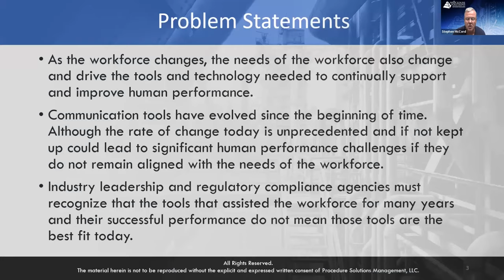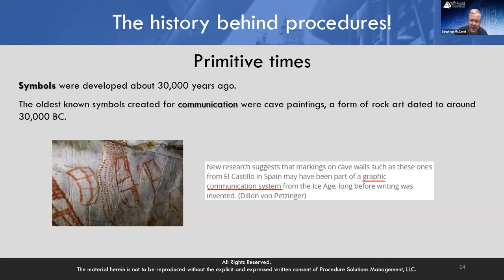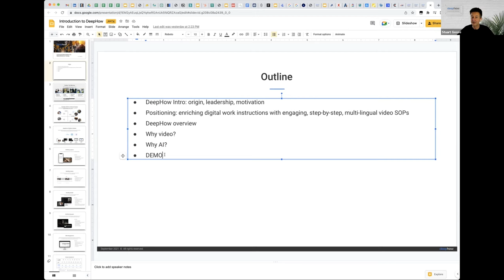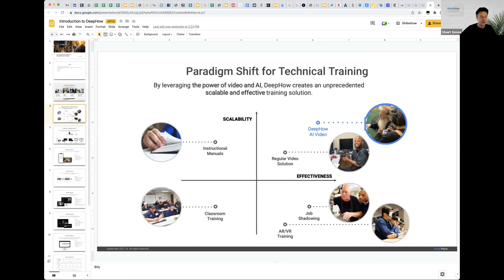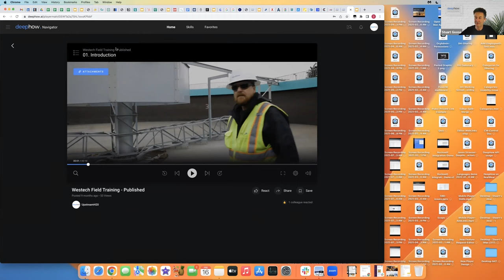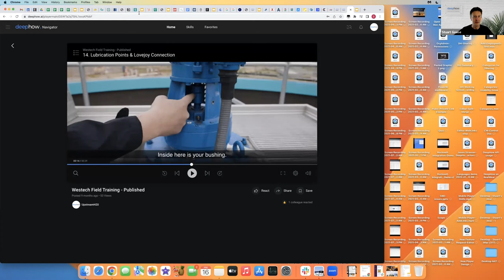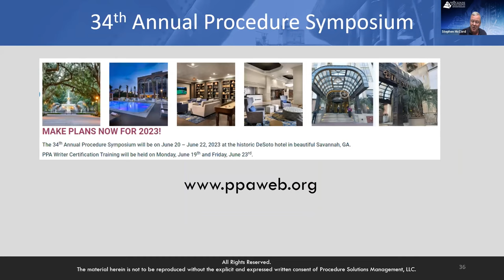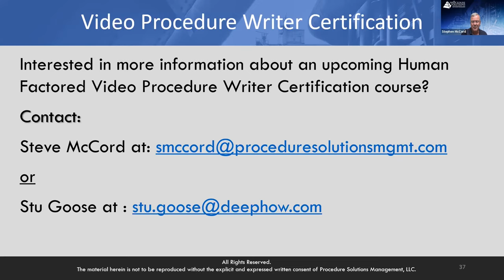Lunch & Learn: Procedures in the Digital Age (February 16, 2023)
During our Lunch & Learn series on February 16, 2023, our Founder, Stephen McCord, was joined by special guest Stuart Goose, VP Partnerships at DeepHow, to announce our new partnership! Stephen and Stuart discussed how we will collaborate to create human-factored video-based procedures aimed at bridging the skills gap, preserving institutional knowledge, and making procedures more accessible.

To learn more about our partnership with DeepHow, visit the following link--